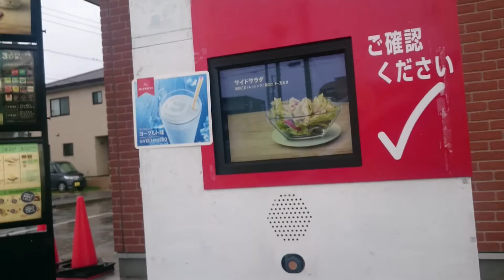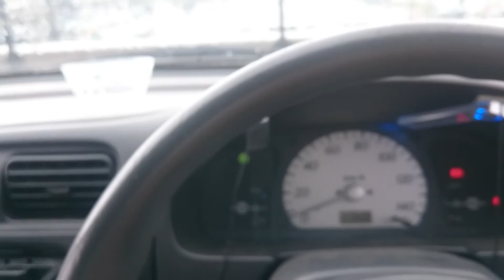【マクドナルド】ゲリラ豪雨の中…今話題のアレをドライブスルー購入するおやじ。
マクドナルドで店舗限定の
クリームソーダ280円を買ってみたのだが
まさかのゲリラ豪雨‼